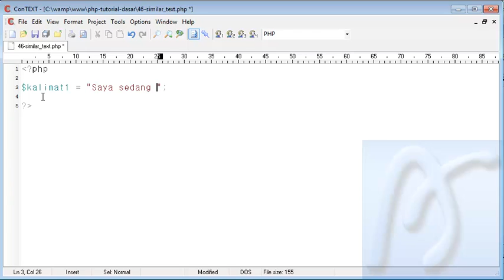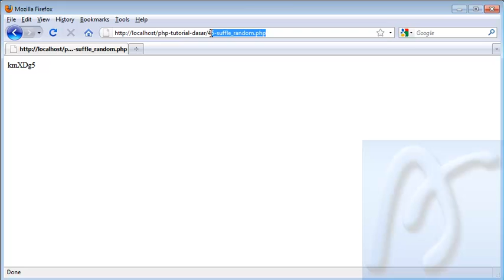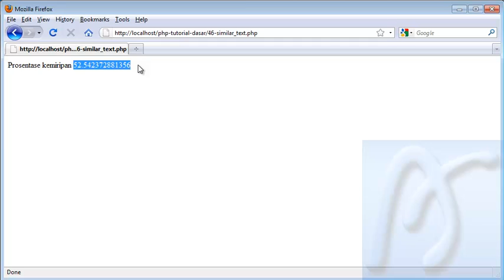PHP Dasar Video Tutorial 046 Similar Text